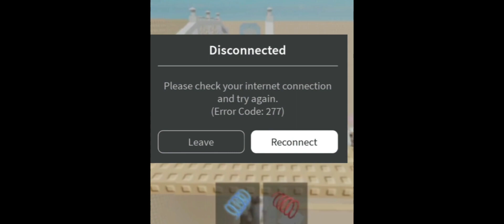Pov: you almost reached the top but ur internet........